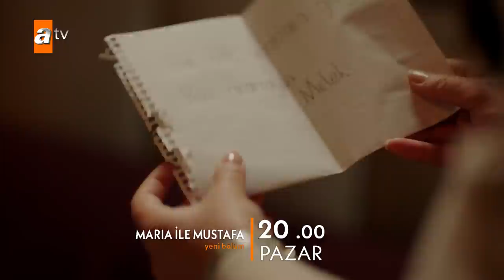Maria ile Mustafa 9. Bölüm Tanıtımı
“Maria ile Mustafa” Her Pazar 20.00'de atv’de…

Künye:
Yapımcı: Mehmet Yiğit Alp
Yönetmen: Bahadır İnce
Proje Tasarım: Faruk Teber
Senaryo: Mahinur Ergun
Oyuncular: